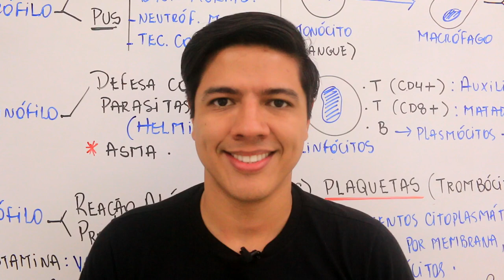EXTENSIVO MEDICINA 02 - Turma Fevereiro